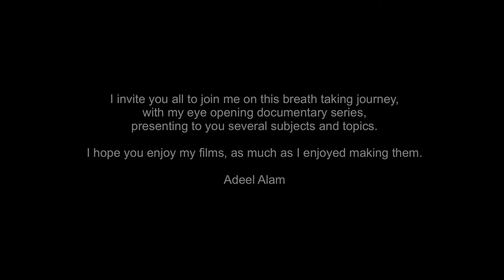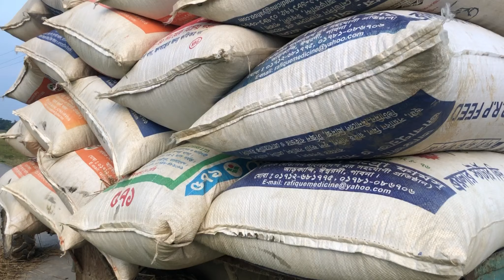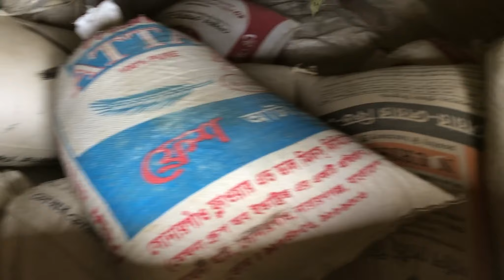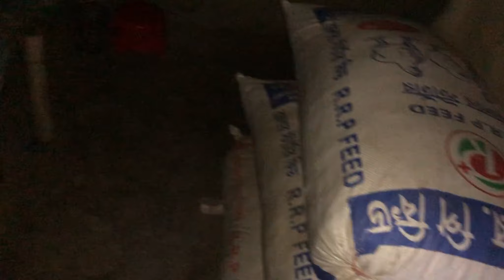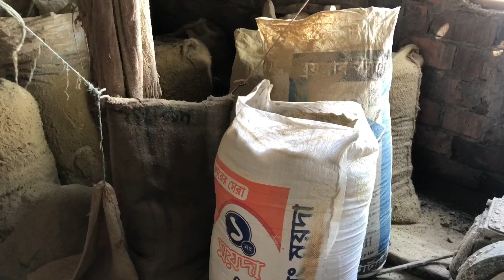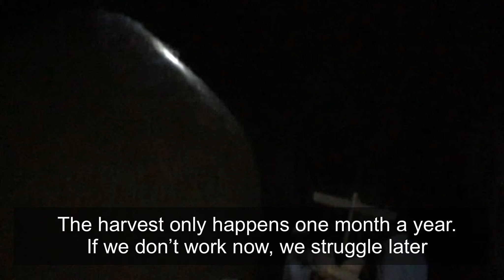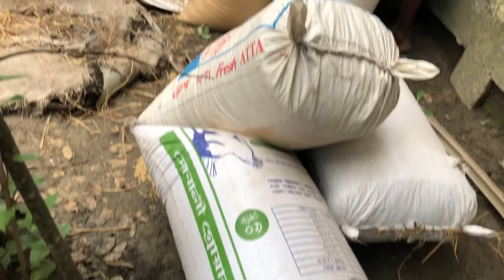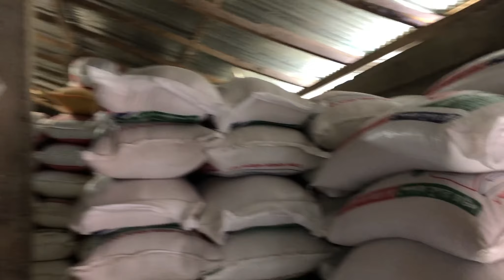The Annual Harvest - ‘Struggles & Serenity’ by Adeel Alam BANGLADESH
Documentary showing you a different culture in poverty stricken villages of Bangladesh and how people survive on the annual harvest.

Written, produced, directed & edited by Adeel Alam